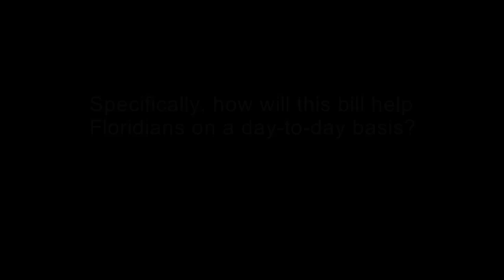CS/CS/HB 75 Five Questions with Rep. Joseph Abruzzo (D-Wellington)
Florida Representative Joseph Abruzzo (D-Wellington) discusses CS/CS/HB 75 regarding the offense of sexting.